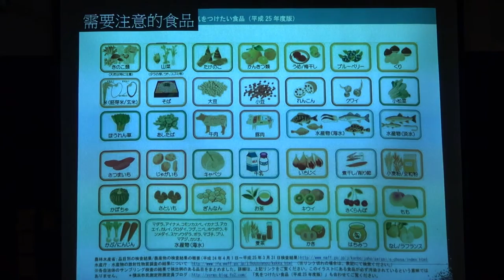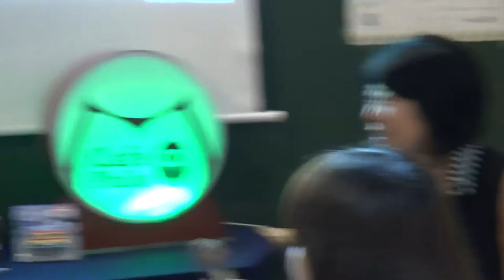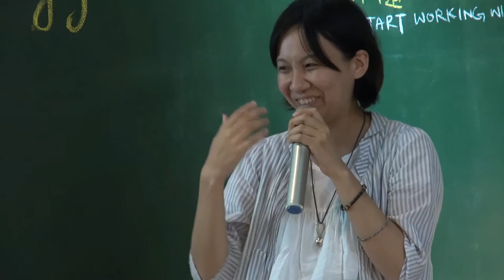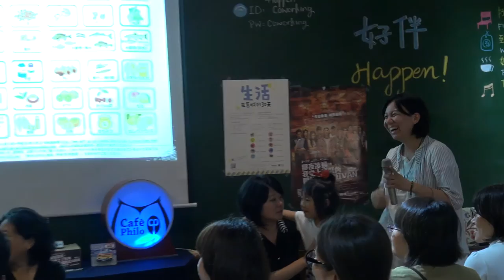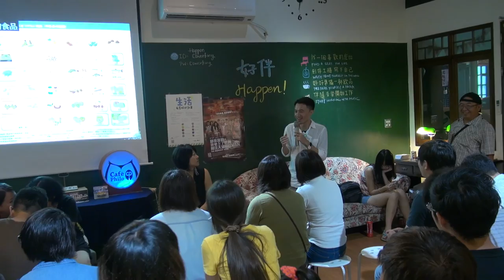2014-0815 【哲學星期五@台中】─「記得福島～台日媽媽核災避難記」 Part 3－Q&A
日本311地震發生至今已超過三年，這場災難不僅奪走許多人的生命而已，災難後遺留下的許多傷痛與問題，仍舊繼續考驗著世人，尤其這場天災之下人禍問題 — 福島核災，被認為是影響當今全球反核運動的一個重要事件，如今，三年多過去了，現在的福島又是如何呢？

現在的福島，面對核災的襲擊，衍生出許多當初認為「核能安全」的人類所無法想像的核能後遺症。福島的人民，由於政府隱蔽資訊，使得在地居民身體健康不斷受到危害。根據公共電視獨立特派員在今年三月初的報導，「福島縣兒童確定或疑似得到甲狀腺癌的有74人，到了月底、數字就變成89人。」，而目前福島縣政府也還只有針對居民的甲狀腺癌或甲狀腺異常進行檢測並公開報告，但是並未針對其他健康項目或其他疾病項目進行檢查，所以當地居民也無從得知自己是否健康。

此外，像是核電廠這種標榜所謂「安全」的「科技」，也為核電廠周遭人民的日常生活，帶來社會人際關係的斷裂問題。以福島為例，核電廠預備建設的初期，社區裡的人們先經歷初期的社會關係分裂，簡單來說，即是主張建設者與反對建設者間的相互對立。當311地震後，福島核災發生，賠償金的資源分配不平等問題，再次使居民之間引發社區情感上的對立衝突，《現在的福島》一書即指出，「住在政府組合屋的居民，有人每個月拿到許多賠償金，因此不工作每天都去玩柏青哥，但有些人完全沒拿到賠償金，卻仍得生活在輻射線放射的區域裡面」。

而深入來看核災後的家庭關係，許多核災後倖存的家庭，不免產生家庭破裂的危機，當家人彼此間對核災的危機感產生巨大的差異時，也影響到實際的家庭或婚姻關係，在日本固有的道德秩序約束下，女性的角色在核災後亦更顯艱鉅，已婚婦女可能會面對來自娘家與夫家的雙重壓力或精神及言語上的霸凌，例如：「丟下丈夫一個人到底是像甚麼話呀？」、「你不覺得你任性的行為（指移居他處避難）很可悲嗎？」、「沒嚴重到需要搬到國外吧，你是不是頭殼壞了？」，更甚者，還可能衍生更嚴重的家庭暴力問題。

繼今年三月份哲學星期五＠台中與綠色公民行動聯盟合作「核電影」放映，透過影像為大家介紹核能發電的各種風險之後，本週的哲學星期五＠台中將進一步來探討核災後的健康權問題以及社會關係危機，現場將由兩位從日本來台/返台避難的台日媽媽們現身說法，告訴大家核災風險是如何以「現在進行式」，正發生在你我周遭的日常生活當中，而台灣社會除了要深自警惕「不要成為下一個福島」，我們也希望透過兩位台日媽媽的生命故事，提醒台灣的公民社會記得現在仍在核災中的福島。

【時間】2014/8/15(五) 19:00 ~ 21:00
【主持】崔愫欣 | 綠色公民行動聯盟秘書長
【與談】昌子女士 | 原居福島，來台避難日籍人士
　　　　陳嬿如小姐 | 原居大阪，返台避難台籍人士